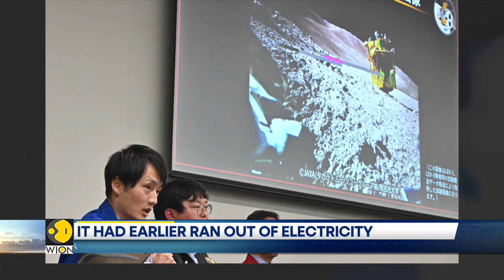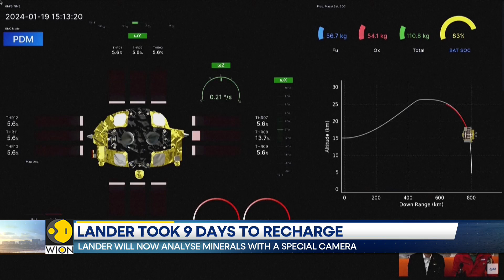Japanese moon lander 'SLIM' comes back to life and resumes mission | WION News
The Japan Aerospace Exploration Agency (JAXA) has successfully re-established communication with its Smart Lander for Investigating Moon (SLIM), bringing an end to a week of silence.